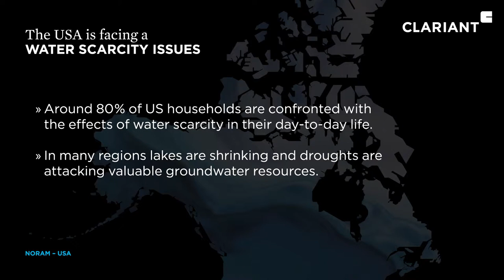BeautyForward® Personal Care Trends - USA "Blue Gold"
People are aware of the problem and want to make a contribution to the conservation of water resources. Water saving products gain momentum helping people to meet policies such as “water per person per day” limits.